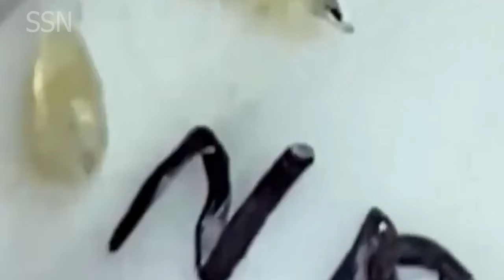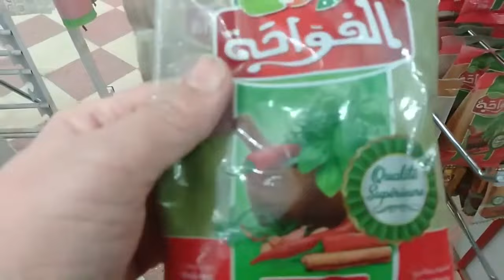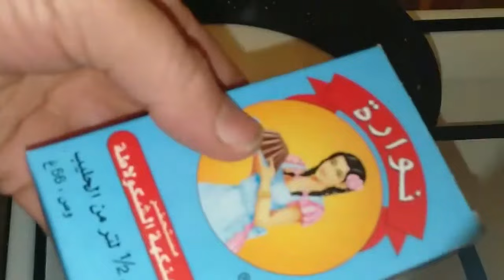𝐂𝐡𝐢𝐥𝐥 𝐘𝐨𝐮𝐫 𝐋𝐢𝐟𝐞 𝐖𝐢𝐭𝐡 𝐋𝐍𝐆 𝐒𝐤𝐢𝐧 𝐂𝐚𝐫𝐞 #168